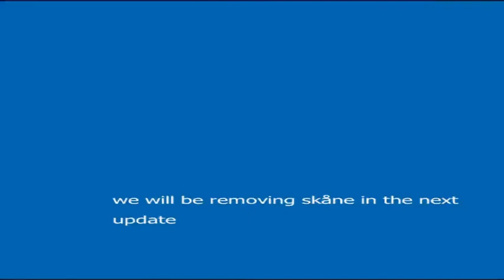sweden patch notes 1.5.3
the patch notes for update 1.5.3